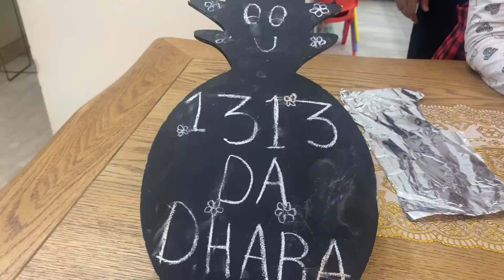Hide & Seek Ice Cream Home Made | RS 1313 FOODIE | Ramneek SIngh 1313 | RS 1313 VLOGS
As a family we do lot of hard work in creating original, clean, family content so please do support us by subscribing and watching our videos as in today's world its really difficult to attract audience for clean, family content. We will surely entertain you with our most enjoyable DIY Food videos, Street Food Videos, Food Challenges etc.